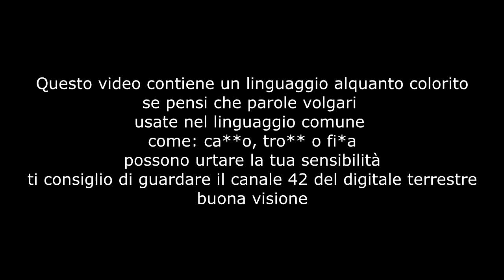QUESTO GIOCO FA PARLARE ALTRE LINGUE! Call of duty black ops 3 | Dani is playing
Gioco... anzi... mi incazzo con call of duty dopo mesi di inattività arrivo al punto di parlare altre lingue.